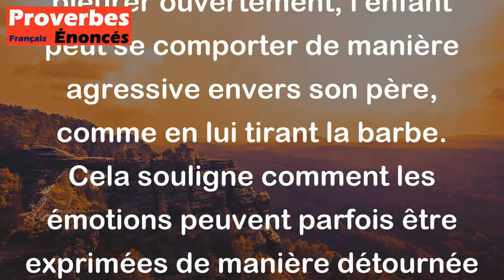Proverbe Basque - Enfant qui a bonne envie de pleurer se met à tirer la barbe à son père.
Ce proverbe basque signifie qu'une personne, en l'occurrence un enfant, peut exprimer sa frustration ou son chagrin de manière inattendue ou inappropriée. Plutôt que de pleurer ouvertement, l'enfant peut se comporter de manière agressive envers son père, comme en lui tirant la barbe. Cela souligne comment les émotions peuvent parfois être exprimées de manière détournée ou surprenante.